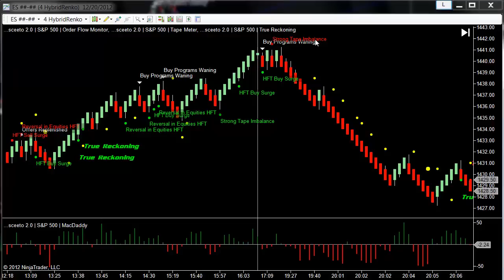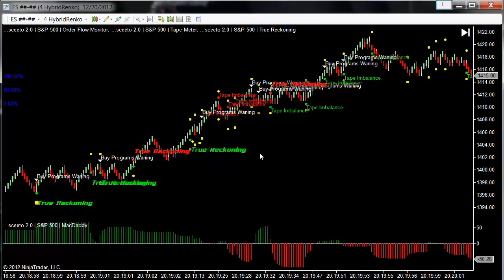News Flash Santa Claus Rally S&P 500 Flash Crash 20-DEC-12 During Globex Session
Newsflash Breaking News Report Santa Claus ralS&P 500 Flash Crash 20-DEC-12 - As Seen By ...sceeto's Order Flow Algorithms . High Frequency Traders re positioning the market by almost 50 points on purpose or whoops !!! did someone push the wrong button ? From 8pm until 8.20 the market crashed over 46 points and 50 points from yesterdays close.
It was caught live by sceeto as it happened. Carl Weiss a high frequency trading expert who writes algorithms that track the hfts says that the markets have changed forever and this crazy type of thing will continue to happen. traders now need real time order flow indicators to monitor the hfts in real time and stop relying on lagging stoneage indicators. Any one using sceeto tonight would have seen the market break down live and have known not to be long thats for sure.
The gains from the recent days of the Sanat Claus rally were wiped very quickly it will be now interesting to see what the high frequency traders do next .
To monitor the hifts in real time yourself and be alerted when they are buying or selling please check out and protect yourself.